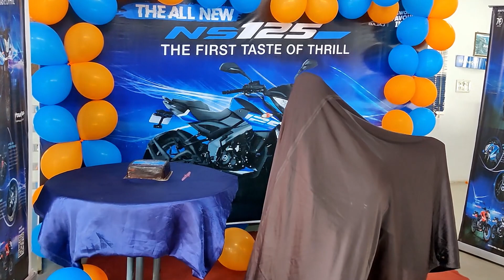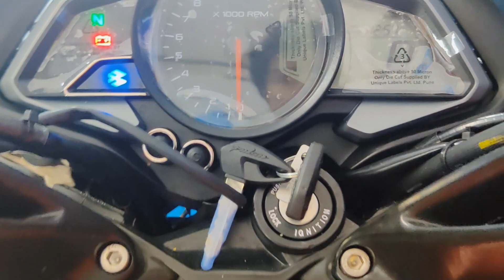Pulser NS125 Launch event- deatils & Features -2021